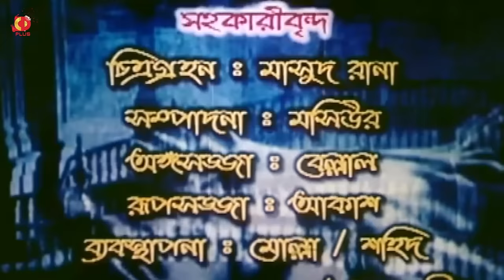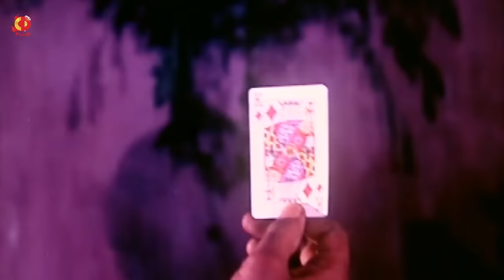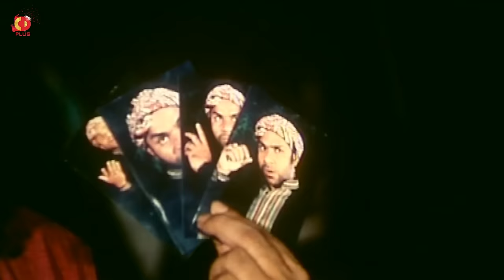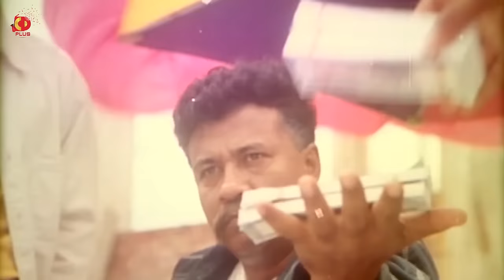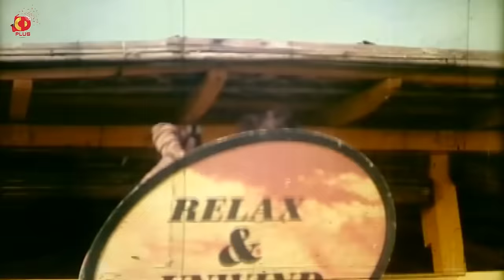Jongol | জঙ্গল | Amit Hasan | Moyuri | Poly | Misha Sawdagor | Bangla Full Movie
Bengali Movie : Jongol
Director : M.A. Rahim
Starcast : Amit Hasan, Poly, Shahin Alam, Moyuri, Misha Sawdagor, Afzal Sharif, Rebeka, Khaleda Akter Kolpona, Shamsuddin Tagar, Badol, Kobra, Kabila, Shahidul Islam Sachchu.
Singer: Anima D Costa, Polash, Shimi, Rupom, Priya.
Language: Bengali
Label: CD PLUS